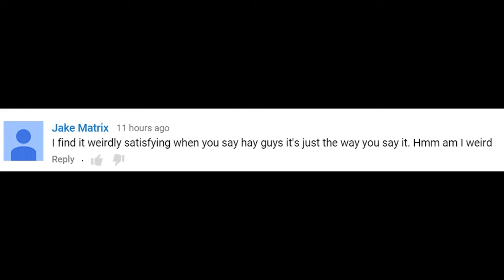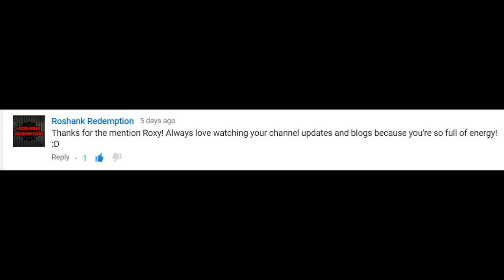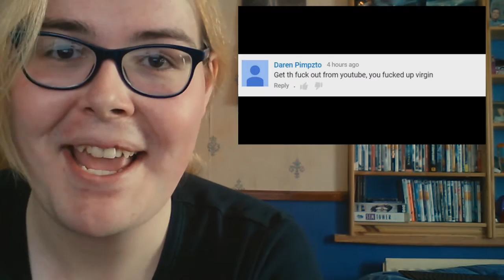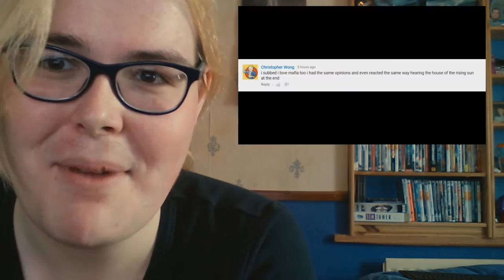Channel Update - Shoutouts & Reading Your Comments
In this weeks Channel Update, I parody MTV Cribs,  Find a Soundboard & Read Your Comments!

Have you watched my other YouTube content?! here are my best videos in one easy Playlist

I return to Fallout New Vegas for a series that will continue till Fallout 4 is released!